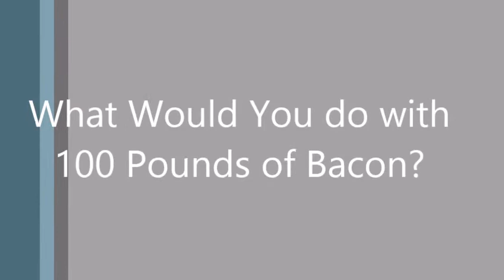What Would You do with 100 Pounds of Bacon?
Chief Dan George students answer the toughest question ever thought of.